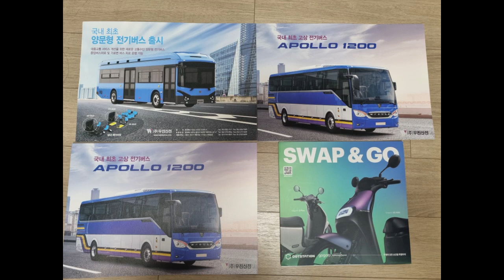대구 엑스코 자동차 박람회에가서 받은 가격표와 카탈로그들